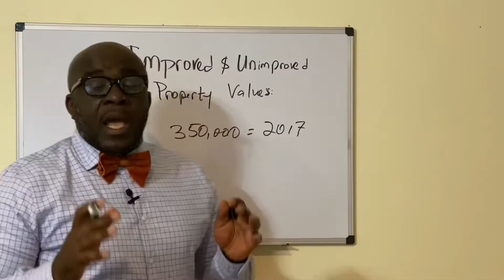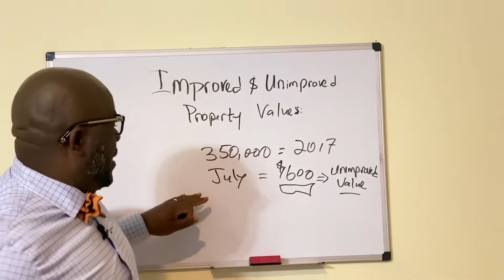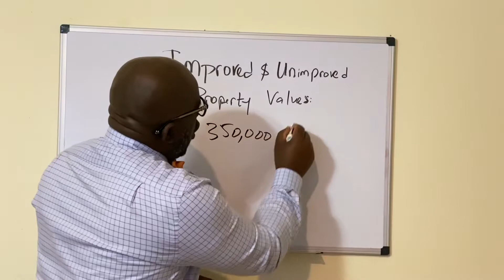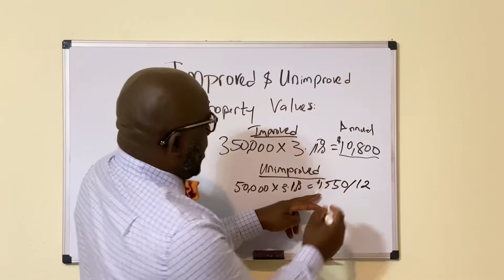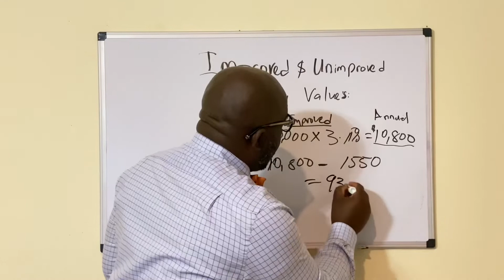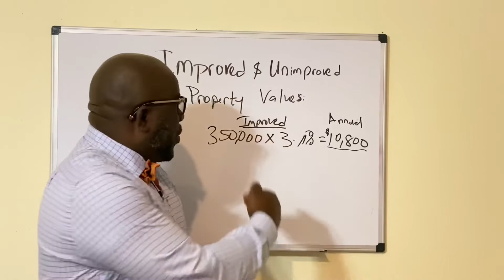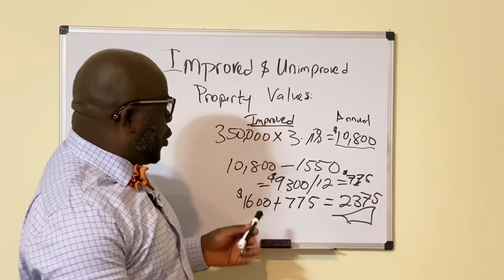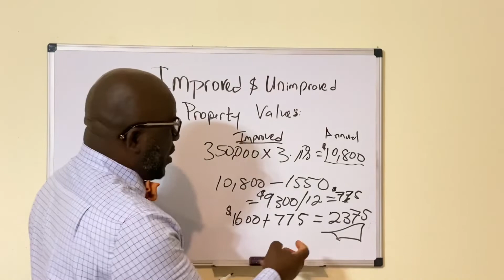Improved Vs Unimproved Property Values - Be Careful!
Always do your due diligence and set up the right Escrow Account when buying a home especially with new homes where the value is always based on the unimproved value (Land only). This will avoid future escrow shortages avoiding many problems